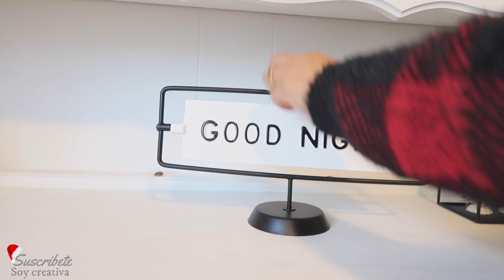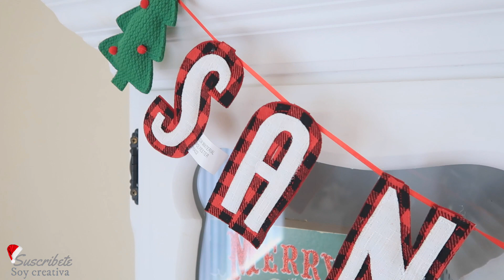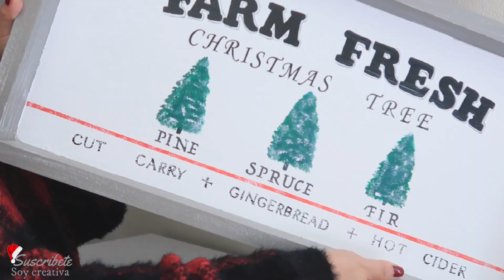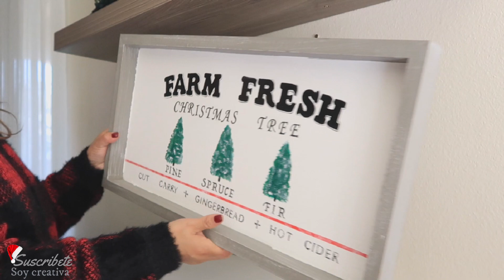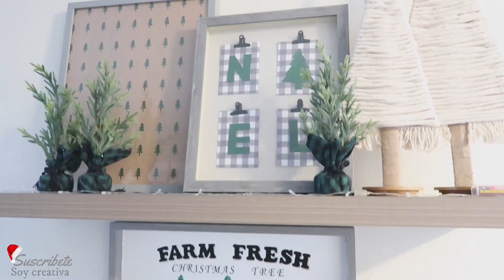🎄Decoración Navideña⎟Como decorar tu comedor en navidad⎢FARMHOUSE CHRISTMAS DECOR ⎢Navidad 2020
Hola amigas gracias por estar aquí una vez mas, el video de hoy es de decoración navideña para el área del comedor yo lo estuve decorando con el estilo farmhouse espero que les guste y también les recuerdo que las manualidades con las que estuve decorando las pueden pasar a ver mas tarde les dejare el link de cada una de ellas, si les gusta este video no olviden dejar su dedito👍🏼, besos y abrazos de soy creativa✨✨✨ espero que te inspires a recrearlas desde tu hogar y no olviden dejar su like,💡😉y recuerda si aun no te suscribes a este canal, te invito a suscribirte‼️𝐒𝐔𝐒𝐂𝐑𝐈𝐁𝐄𝐓𝐄‼️☞☞ ☞❤️